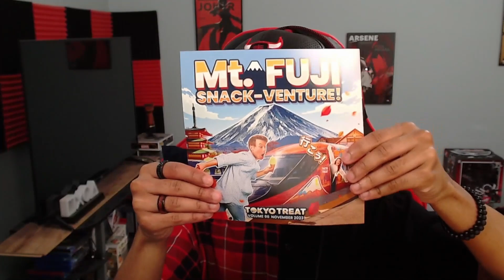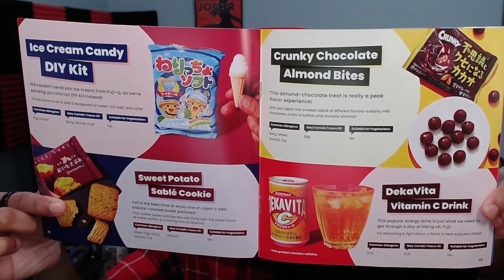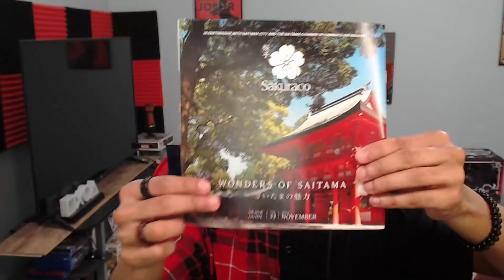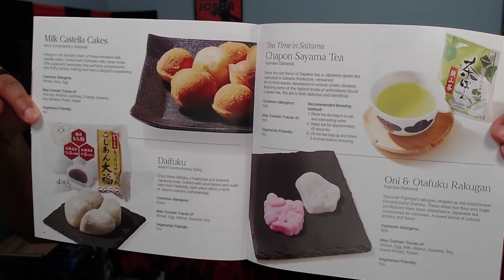KAL'TSIT AND MON3TR ARE AWESOME! | Arknights Perish in Frost Episode 6 Reaction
Reacting to Arknights Perish in Frost episode 6!

arknights anime trailer reaction
arknights reaction
arknights perish in frost reaction
arknights anime reaction
Arknights Perish in Frost Episode 6 Reaction